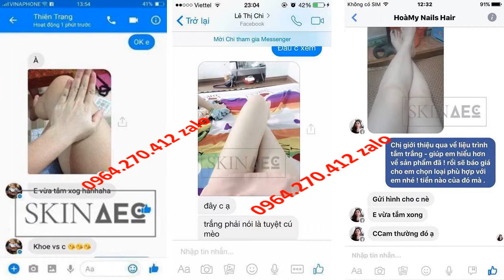Tắm Trắng Thải Độc Toàn Thân DetoxBlanc Skin AEC 0964270412 Zalo